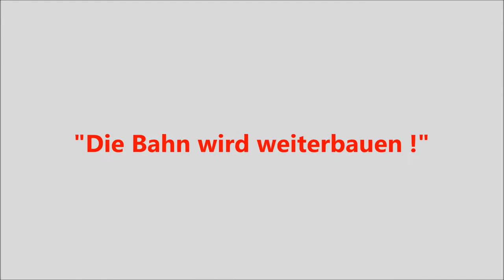Grundkurs "Demokratie für Anfänger": Rivoir entlarvt die geplante VA zu S21 als Farce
Volksabstimmung für Anfänger: Herr Rivoir entlarvt die Rot-Grüne Bürgerbeteiligung als reine Farce...

Der Ulmer Stadtrat und SPD-Landtagsabgeordnete Martin Rivoir, einer der härtesten sozialdemokratischen Betonköpfe in Sachen Stuttgart 21, beweist mit einfachen Worten, welch eine Farce der eventuelle Volksentscheid eigentlich sein wird.
Eine Veranstaltung der Ulmer Projektbefürworter im City-Bahnhof-Pavillon Ulm, am Freitag, den 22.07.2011.

Bei der am 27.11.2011 dann tatsächlich durchgeführten Volksabstimmung entschied sich eine Mehrheit von fast drei Fünfteln der baden-württembergischen Bevölkerung gegen einen Ausstieg des Landes aus den Finanzierungsverträgen. Der grüne Ministerpräsident Winfried Kretschmann nahm dieses Ergebnis von diesem Tag an als endgültige demokratische Legitimation des Projekts S21 und kündigte an, seine Regierung werde sich nun auf dessen "kritische Begleitung" zurückziehen. Den Kritikern, die ihn ins Amt gewählt hatten, hielt er von da an entgegen, "der Käse" sei "gegessen" und es gebe "Kein Zurück" mehr.
Vermutlich hätten er und die SPD von Nils Schmid und Claus Schmiedel dies auch gesagt, wenn das Ergebnis genau umgekehrt ausgefallen wäre.